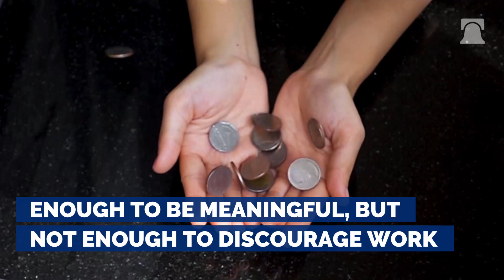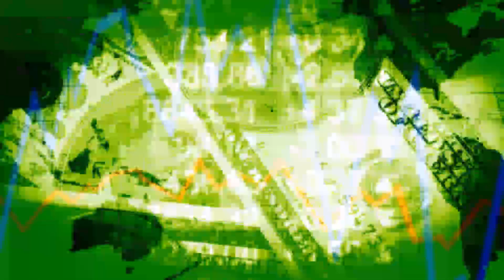Heritage Explains 042: Universal Basic Income Doesn’t Work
Ontario ditched a pilot program to guarantee residents a universal basic income (UBI). The concept of UBI is pretty simple. The government gives everyone money, with no strings attached. How much money? Enough to be meaningful, but not enough to discourage work. The government cited the program’s high cost when announcing the termination. This shouldn’t be a surprise. In this case the government is assuming that poor people lack certain virtues or fall victim to vices and that expert managers of the welfare system know better. A UBI-focused welfare state assumes that generosity is just about giving people cash, but the world is much more complex than policies of redistribution make it out to be.